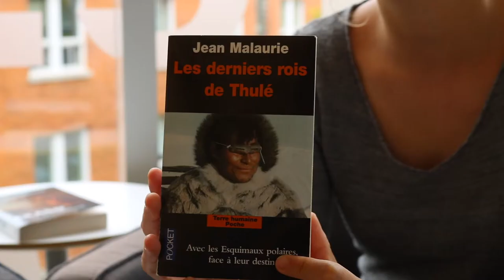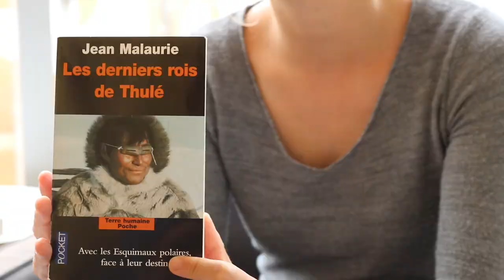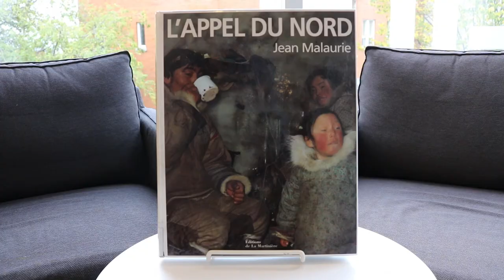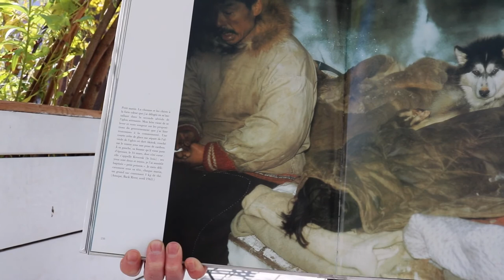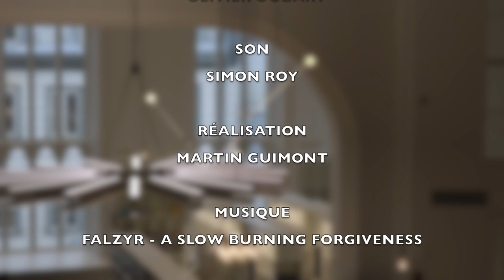À vos livres - Épisode 1 - Jean Malaurie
Plongez dans l'univers des Inuits et du Groenland avec Jean Malaurie et deux de ses œuvres les plus marquantes: Les derniers rois de Thulé et L'Appel du nord.